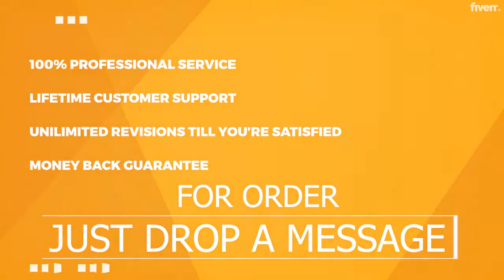typography t shirt design tutorial - 2021 - I will create graphic t shirt design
typography t shirt design tutorial - best t shirt typography designs .
t shirt design tutorial bangla . t shirt graphic design tutorials .
Link to Take service
Check Our Site web
check our Store To Find anything about interiors books
t shirt design video tutorial .

t shirt design tutorial illustrator . t shirt design tutorial photoshop cs6.
typography t shirt design adobe illustrator bangla tutorial 2020 | how to design a graphics t shirt. typography t shirt design tutoial how to make a typograpy creative custom t shirt design illustrator.